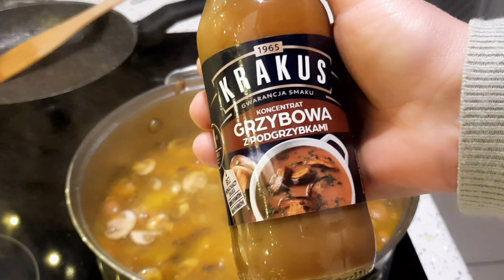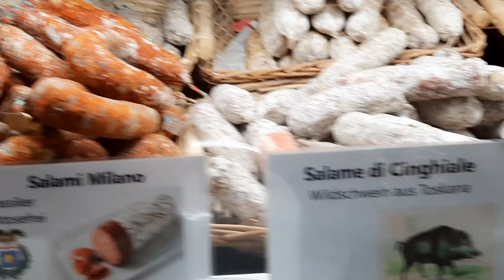vlogmas ostatni 🎄Zupa grzybowa i makowiec po japońsku. Mam Angine 😷🤕🤒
Witajcie kochani ledwo zmontowałam vlogmasa jestem chora mam gorączkę ale dałam radę 🤒😷💪💪💪    Dziś ugotuje moją zupę grzybowową  i upiekę makowiec po japońsku będą też urywków  jarmarku w Monachium  zapraszam do oglądania 😘😘😘       Muzyka: My Christmas List
Muzyka: My Christmas Day Is For You
Muzyk: Summer Soul